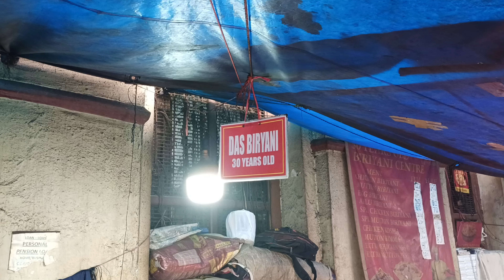Kolkata Office Employee's Favourite Street Biriyani ₹120 Only | 30 Years Old Das Biriyani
This is Street Food blog Channel, Basically focus on Indian Street food.